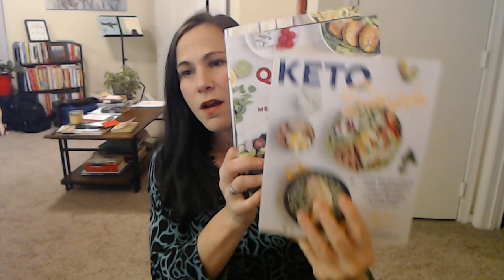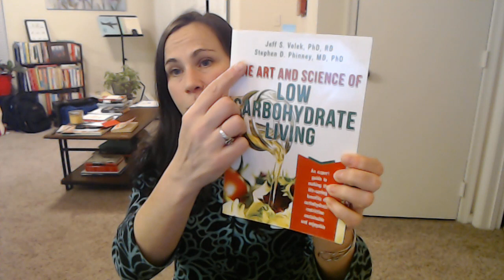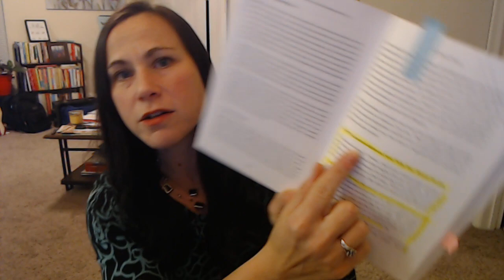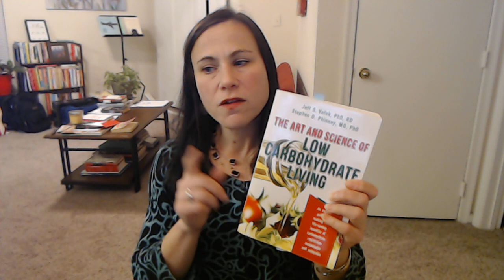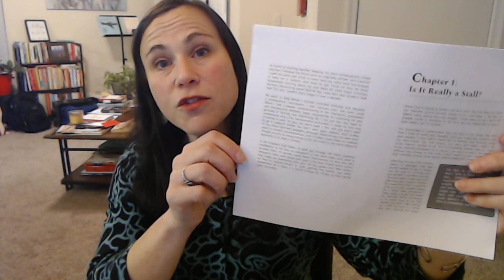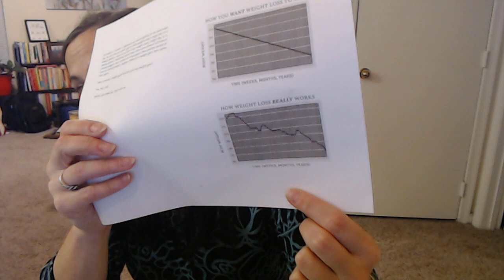Stay off the Dang Scale!!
Download a FREE PREVIEW of my new book, soon to be released, The Stall Slayer

My article on staying motivated during a fat loss stall for ketodietapp.com

Article on my own blog about having a new perspective on fat loss on ketogenic diets

Keto cookbooks by Martina Slajerova

An article I wrote about the Volek study showing reversal of metabolic syndrome even in the absence of weight loss
(They don't give me a byline, but I wrote it.)

Pictures of Ted Naiman, MD at the SAME WEIGHT but with a *very different physique*

**BUY THE PAGE 4 DIET**
The simplest, least complicated, and MOST EFFECTIVE way to lose fat on keto:

Like my videos? You can help me keeping making videos for as little as $2 a month. Higher amounts get you access to my monthly research review or a monthly phone call!